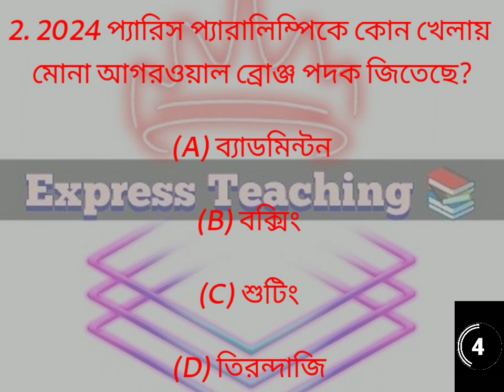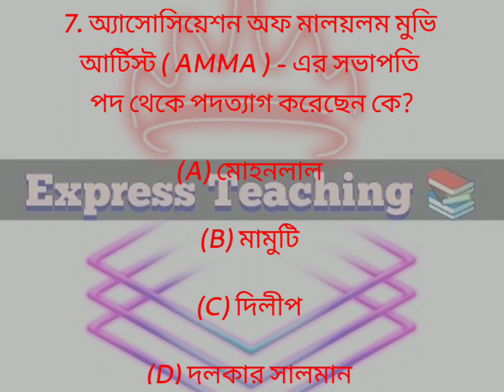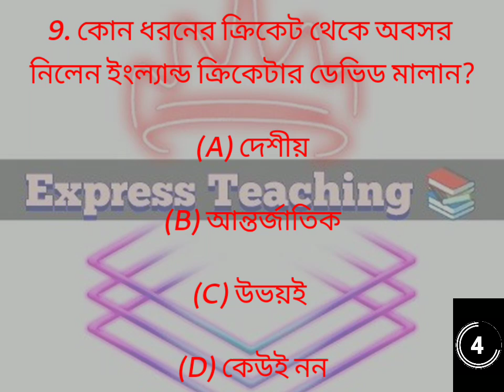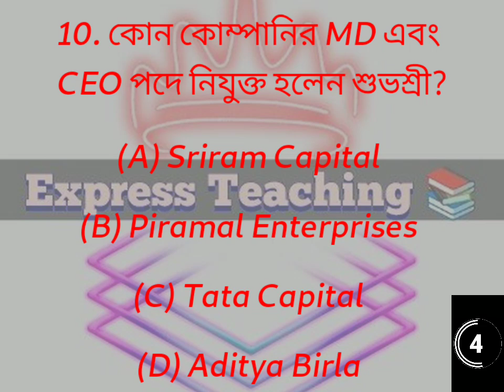Express Teaching📚 Daily Current Affairs for Students❤️dailycurrentaffairs2024